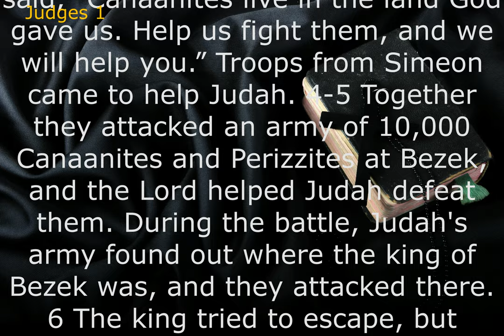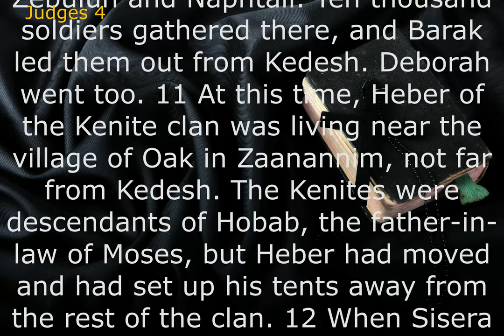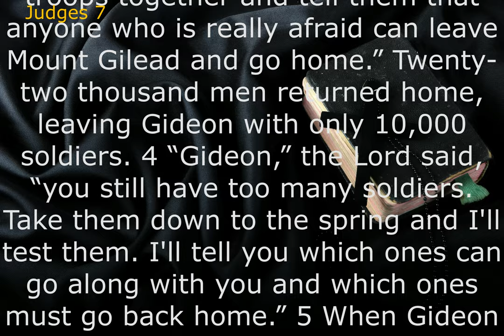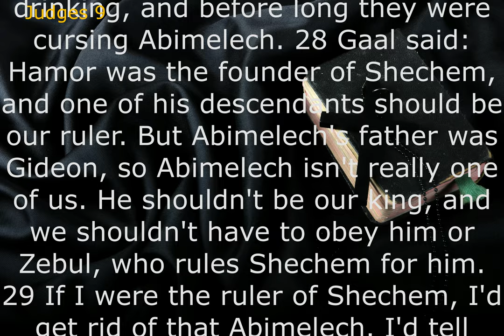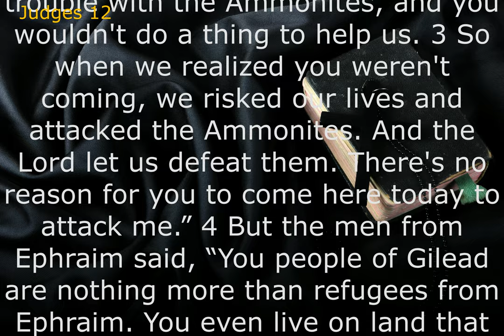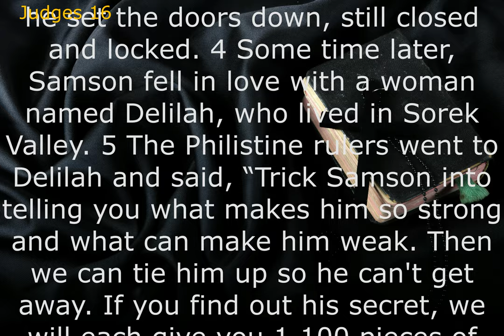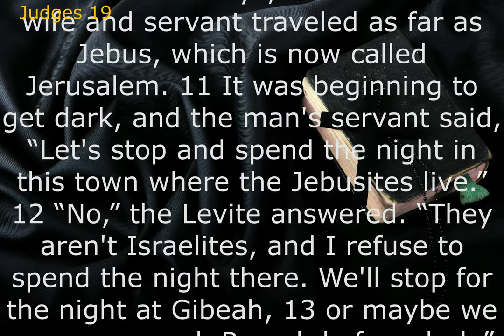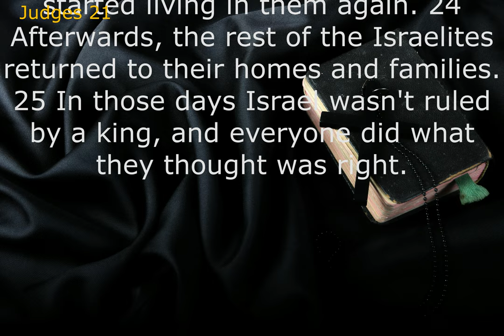Audio Bible: JUDGES (Contemporary English Version) With Text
What's the big idea? The primary message of Judges is that God will not allow sin to go unpunished. As Exodus established, Israel was God's people—He was their King. They had forsaken the covenant established at Mount Sinai.
One of the major themes of the book is Yahweh's sovereignty and the importance of being loyal to Him and His laws above all other gods and sovereigns. Indeed, the authority of the judges comes not through prominent dynasties nor through elections or appointments, but rather through the Spirit of God.
Judges demonstrates the fundamental problem of the human heart—when God's people forget His saving acts, they go after other gods. In the end, the book of Judges illustrates an eternal truth: in spite of our sin and rebellion, the Lord will continue to build His kingdom.ㅡㅡㅡㅡㅡㅡㅡㅡㅡㅡㅡㅡㅡㅡㅡㅡㅡㅡㅡㅡ